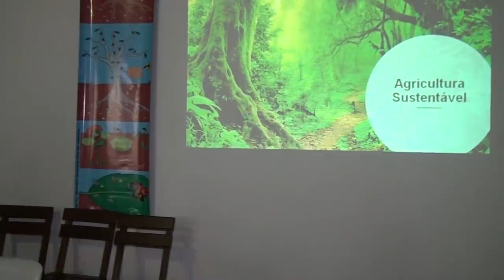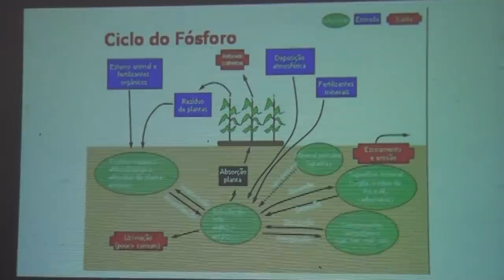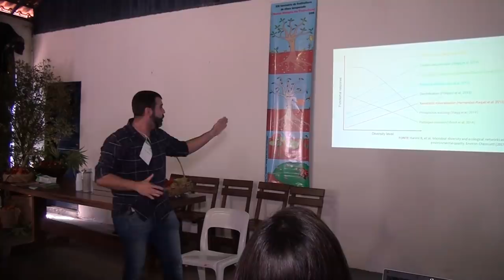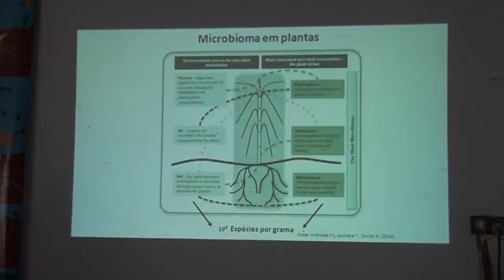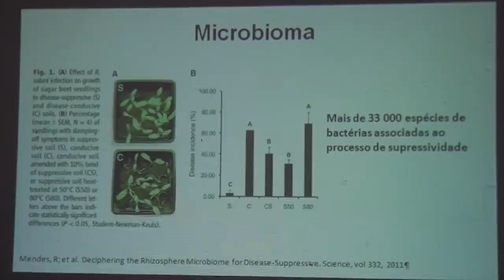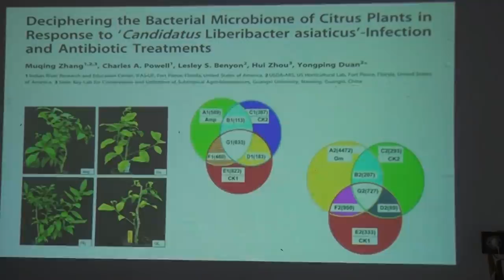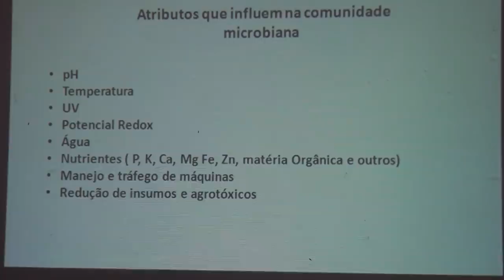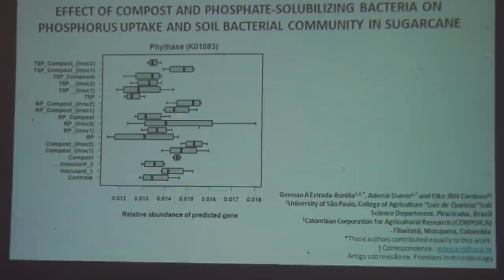Agricultura Orgânica entendendo a Microbiologia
Colabore com a Vaquinha para a construção do nosso Viveiro e Escola do Plantar em Casa seguindo nosso trabalho social ( Plantar em Casa Viveiro e Escola ) na Rua Romã , Sítio Alto do Sabiá, Bairro São João Novo - São Roque SP - Cep 18140116 / Juntos Somos Fortes, Palestra sensacional de sobre agricultura orgânica com Ademir Durrer da Esalq, veja e entenda um pouco de microbiologia, o que a natureza tem a oferecer com a adubação verde e seus resultados pelo Brasil e mundo.

Importante, se inscreva no canal e curta o vídeo para ajudar nosso trabalho, clicando no sininho você recebera todas os vídeos quando forem publicados. no canal Plantar e Cultivar em Casa

Visite nossa loja com produtos para seu uso

BIOLOGIA›SERES VIVOS
Microbiologia
Por: Lana Magalhães / Professora de Biologia

A microbiologia é o ramo da Biologia que estuda os microrganismos.

A palavra microbiologia, deriva da combinação das palavras gregas mikros, "pequeno", bios e logos "estudo da vida".

Os microrganismos são seres vivos de tamanho pequeno, cujas dimensões não permitem que sejam observados a olho nu pelo homem. Assim, eles só podem ser visualizados ao microscópio.

O estudo da microbiologia abrange a identificação, forma, modo de vida, fisiologia e metabolismo dos microrganismos. Além das suas relações com o meio ambiente e outras espécies.

Os principais grupos de microrganismos são: vírus, bactérias, protozoários, algas e fungos.

De modo geral, os microrganismos contribuem na fertilização do solo, reciclagem de substâncias e participam de ciclos biogeoquímicos. Ainda podem ser usados na fabricação de produtos como iogurte, vinhos, queijos, vinagres e pães.

Existem ainda os microrganismos patogênicos que causam doenças em seres humanos, animais e plantas.

Vírus
Os vírus são organismos microscópicos que não possuem células. Por isso, são considerados parasitas intracelulares.

Os vírus só conseguem realizar suas atividades vitais dentro de outra célula viva.

Alguns vírus são patogênicos e causam doenças ao homem. Alguns exemplos são: gripe, sarampo, febre amarela, meningite, caxumba, hepatite, aids e varíola.

Mande produtos para testarmos ou doação, nosso endereço é
Rua Itaguaçu 98, Pedra Bonita - Jandira Cep 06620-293

Este Canal é dedicado a você que gosta ou pensa em cultivar em sua casa, cultivar plantas e flores é também
cultivar alegria, seja uma horta, um pomar, um jardim de flores, orquídeas, plantas em vaso, estamos aqui para ajudar, nas nossas playlist você terá seu assunto definido por categoria desejada
seja ela :

Plantar Passo a Passo : goo.gl/DbHWVh
ADUBAÇÃO DE PLANTAS : goo.gl/6MUkp2
ORQUÍDEAS : goo.gl/XzbqU1
PODAS DE PLANTAS: goo.gl/rEcfkG
PLANTAR EM VASO: goo.gl/c6DRtX
HORTA EM CASA : goo.gl/YwScB5
ENXERTIA DE PLANTAS : goo.gl/yjtQ3B
UVAS CULTIVANDO: goo.gl/pP2FpV
APICULTURA : goo.gl/jP2Nd2
PANCS HORTA NÃO CONVENCIONAL : goo.gl/28WRoU
CULTIVAR BONSAI:  goo.gl/8iZsFH
TURISMO DE PLANTAS: goo.gl/NbZMuF